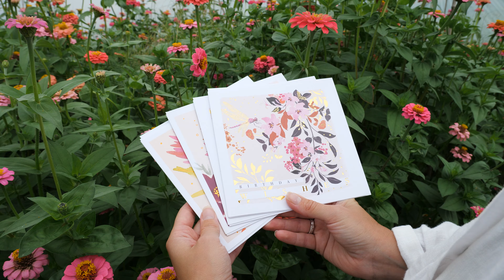Discover the behind the scenes of the Harvest Collection at Whistlefish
As the summer draws to a close, the local flower patch has its final triumph of vibrant pinks, oranges, and deep reds, set against the backdrop of just-rolled bales of hay. This was the inspiration behind this season’s key print; hand-painted watercolours adorn our UK-made textiles and stationery.

We hope this collection gives you all the autumnal feels and inspires you to get out in nature, pick up a paintbrush and have some fun.